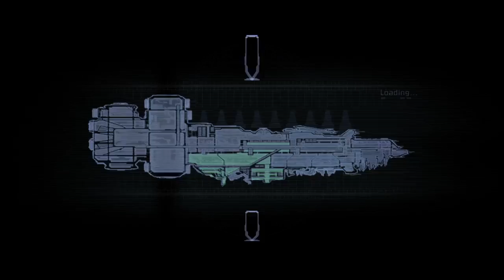DEAD SPACE: Chapter 8 : Search and rescue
Dead space 2008 playthrough no commentary part 8